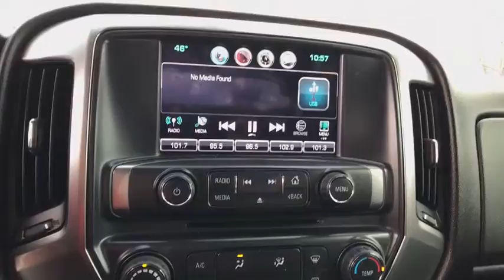2016 Chevrolet Silverado 1500 Reno, Carson City, Lake Tahoe, Northern Nevada, Roseville, NV G125823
Used 2016 Chevrolet Silverado 1500
2016 Chevrolet Silverado 1500 LT - Stock#: G125823 - VIN#: 3GCUKREC8GG125823

Reno GM
900 Kietzke Ln

Previous owner purchased it brand new! Want to save some money? Get the NEW look for the used price on this one owner vehicle. It is nicely equipped with features such as 4WD, 6-Speed Automatic Electronic with Overdrive, 150 Amp Alternator, 4.2 Diagonal Color Display Driver Info Center, 40/20/40 Front Split Bench Seat, 4-Wheel Disc Brakes, 6 Speaker Audio System, ABS brakes, Air Conditioning, Alloy wheels, AM/FM radio: SiriusXM, Bluetooth For Phone, Body-Color Power Adjustable Heated Outside Mirrors, Brake assist, Cloth Seat Trim, Color-Keyed Carpeting w/Rubberized Vinyl Floor Mats, Compass, Deep-Tinted Glass, Delay-off headlights, Driver & Front Passenger Illuminated Vanity Mirrors, Driver door bin, Driver vanity mirror, Dual front impact airbags, Dual front side impact airbags, Electronic Stability Control, Emergency communication system, EZ Lift & Lower Tailgate, Front anti-roll bar, Front Center Armrest w/Storage, Front Chrome Bumper, Front reading lights, Front wheel independent suspension, Fully automatic headlights, HD Radio, Heated door mirrors, High-Intensity Discharge Headlights, Illuminated entry, Leather Wrapped Steering Wheel w/Cruise Controls, Low tire pressure warning, Manual Tilt Wheel Steering Column, Occupant sensing airbag, OnStar 6 Months Guidance Plan, OnStar w/4G LTE, Outside temperature display, Overhead airbag, Overhead console, Panic alarm, Power door mirrors, Power steering, Power windows, Power Windows w/Driver Express Up, Premium audio system: Chevrolet MyLink, Radio: AM/FM 8 Diagonal Color Touch Screen, Rear 60/40 Folding Bench Seat (Folds Up), Rear Chrome Bumper, Rear reading lights, Rear seat center armrest, Rear step bumper, Rear Wheelhouse Liners, Remote Keyless Entry, Remote keyless entry, Remote Locking Tailgate, Single Slot CD/MP3 Player, SiriusXM Satellite Radio, Speed control, Speed-sensing steering, Split folding rear seat, Steering Wheel Audio Controls, Steering wheel mounted audio controls, Tachometer, Tilt steering wheel, Traction control, Trip computer, Variably intermittent wipers, and Voltmeter. This wonderful Silverado 1500 is the trusty truck with everything you'd expect from Chevrolet, and THEN some.Receive a 2-Year/30,000-Mile Standard CPO Maintenance Plan, 12-Month/12,000-Mile Bumper-to-Bumper Warranty, a 5-Year/100,000-Mile Powertrain Limited Auto Warranty, 24-Hour Roadside Assistance, Courtesy Transportation, 3-Day/150-Mile Customer Satisfaction Guarantee, OnStar Directions & Connections, SiriusXM Satellite Radio Trial Offer.For more information please call ( 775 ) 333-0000.